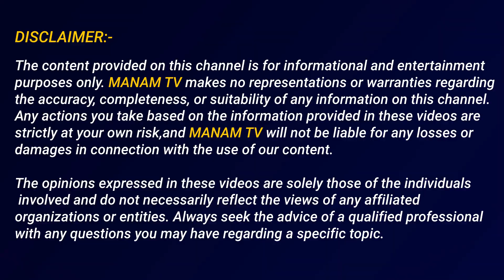జగన్ కు పిడుగు లాంటి వార్త...ఫస్ట్ సిఐడి టార్గెట్ అతనే | DV Srinivas About Jagan | ManamTv Telugu